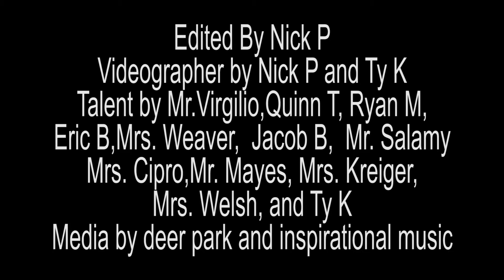deer park commercial